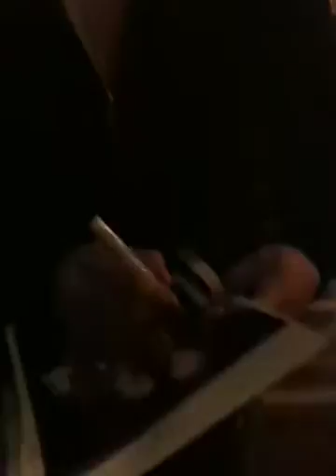Suan suisham and Javi Vito Gonzalez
Javi Vito Gonzalez talks to Suan suisham and asks him the same question Chris Cooley asked him after beating the Rams.